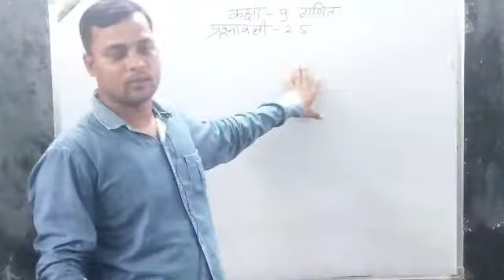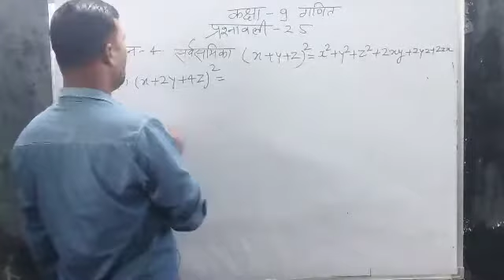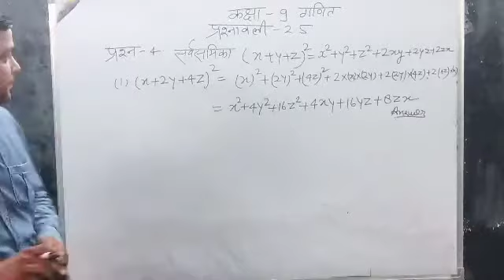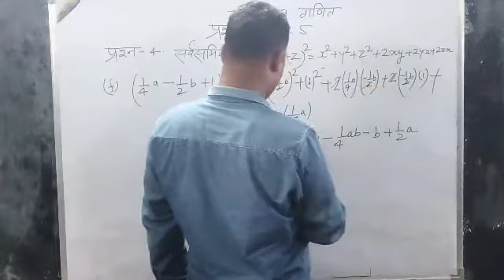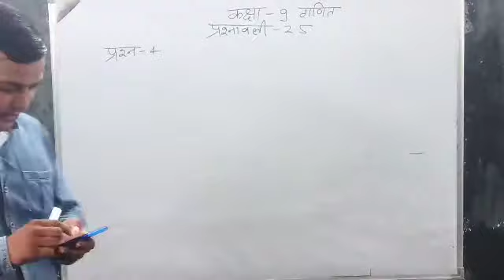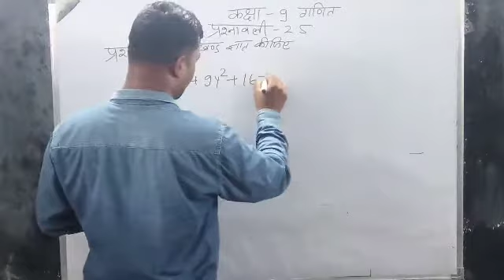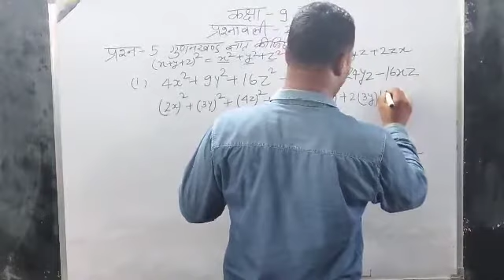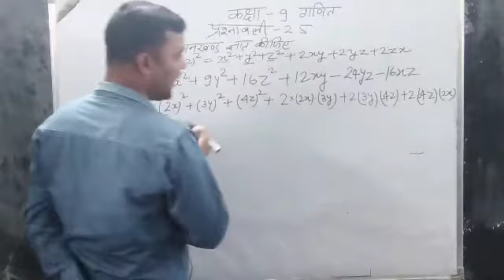कक्षा 9_गणित_अभ्यास 2.5_बहुपद_प्रश्न 4 से आगे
by अमित सिंह सर